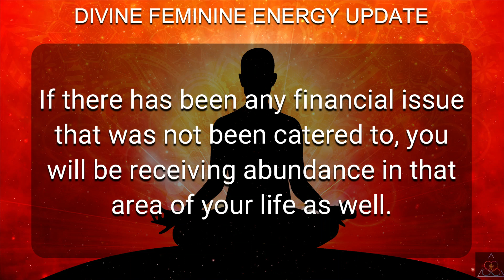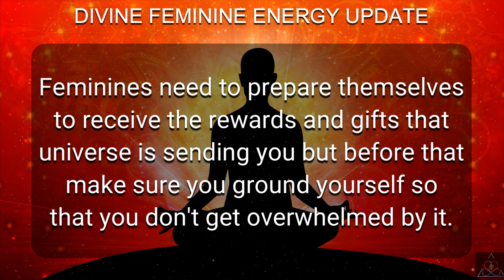DM to DF 💌 "Divine Feminine Energy Update Today." 🔥💗💖❤️💕💞💓💝